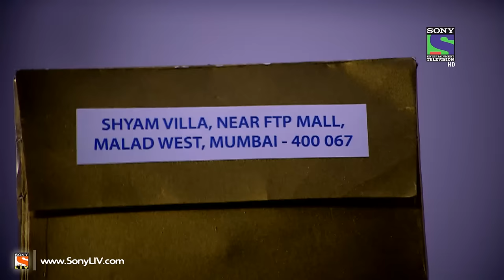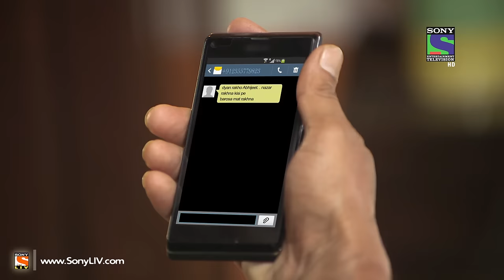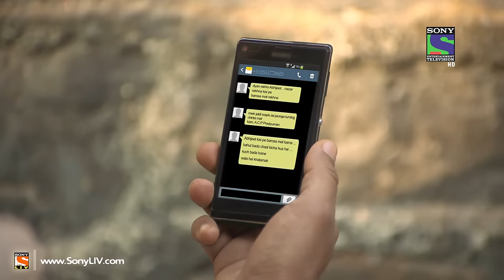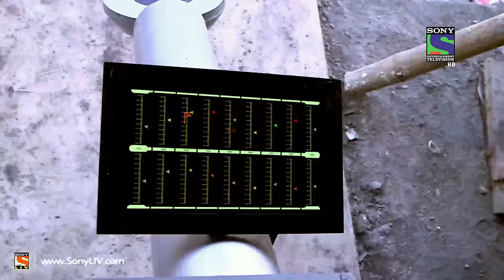CID - च ई डी - Nakul Returns 2 - Episode 1173 - 3rd January 2015